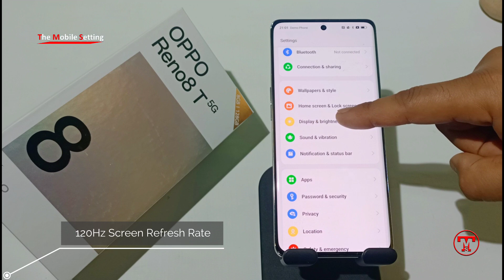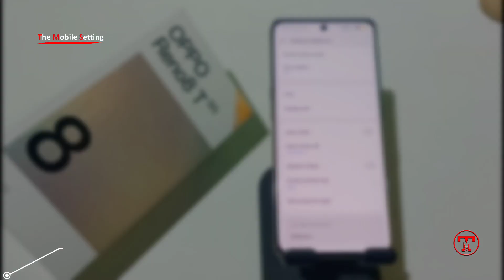Enable 120Hz Refresh Rate On Reno 8T || How to Force 120Hz In all Application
How To Customize Reno 8T 120 Hz high refresh rate

1)
2)

Your Queries -

1)
link:-

2)
link :-